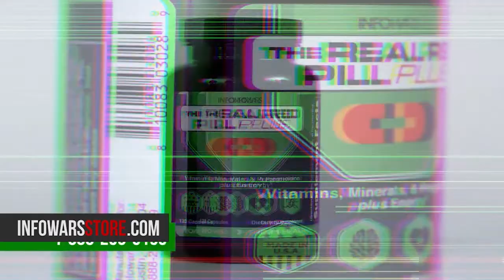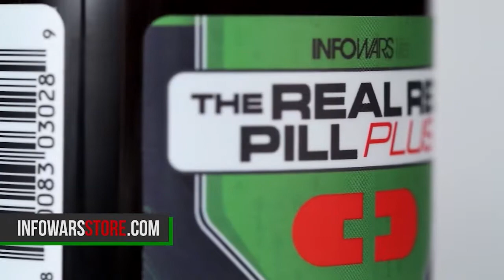ALEX JONES DRAINS THE SWAMP! FULL DC PRESS CONFERENCE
Infowars founder Alex Jones went to Washington DC to confront his Big Tech and media censors and warn the American people that censorship of conservatives is only the beginning of the left’s plan to dominate the political narrative.